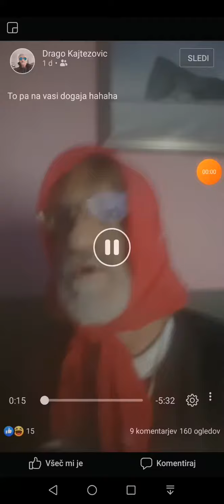Drago ga sračka 1 "Pep"